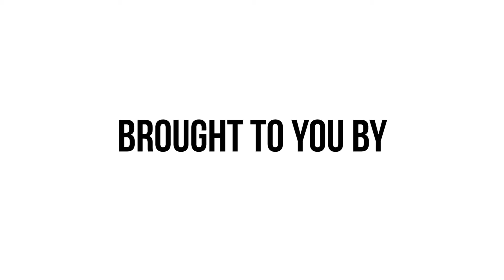Your Health - Flu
Dr. Leonard Reeves (Medical College of Georgia) discusses the flu.

Produced by Georgia Highlands Television